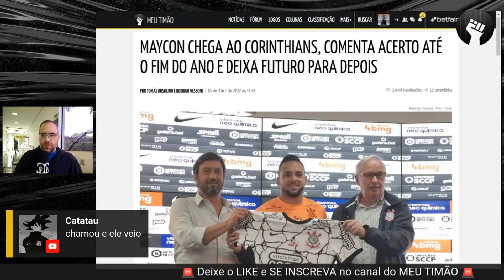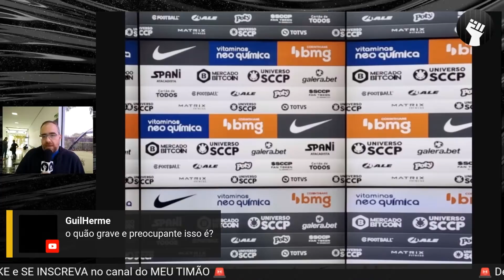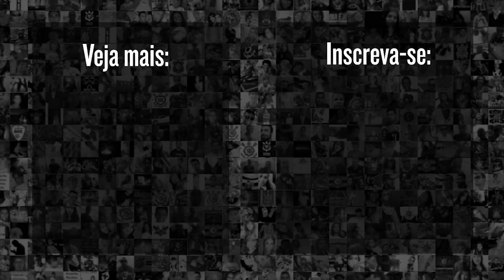"QUÃO GRAVE É ISSO?" | Corinthians e Taunsa têm SUSPENSÃO da parceria anunciada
Nosso jornalista Rodrigo Vessoni, contou sobre a conversa que o presidente do Corinthians, Duilio M Alves teve com a imprensa sobre o caso da Taunsa. Confira!

9h | Rapidinhas do Corinthians, com Beatriz Zoccoler e Marcelo Becker
12h | Papo com Vessoni
17h | Voz da Torcida - Com Raul Moura e Luis Fabiani
19h | Respondendo o Chat  - Com Lucas Faraldo
20h | Redação Meu Timão  - Com Lucas Faraldo e convidados